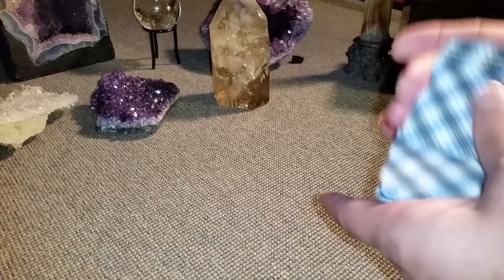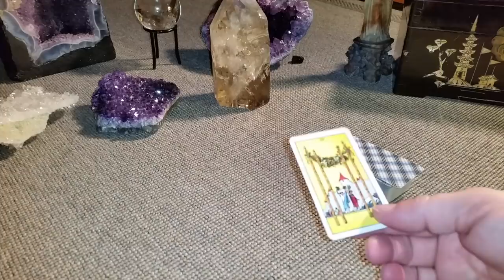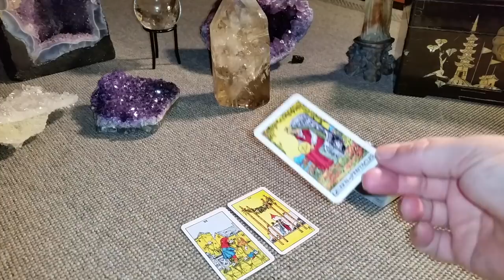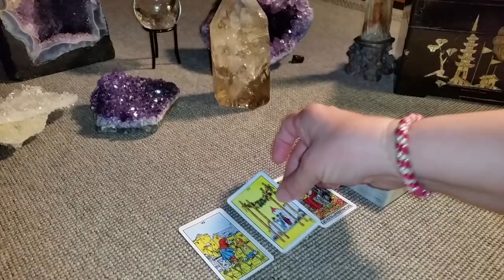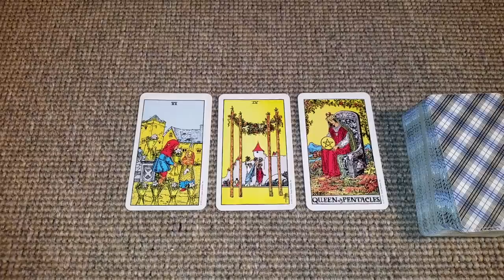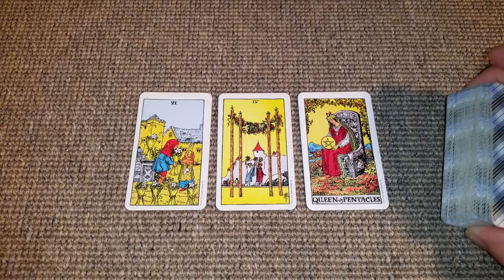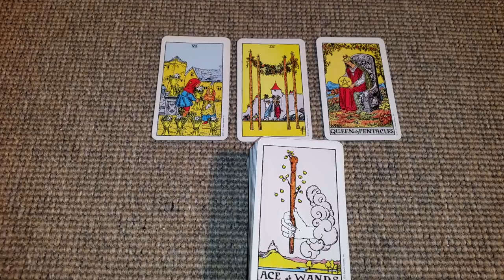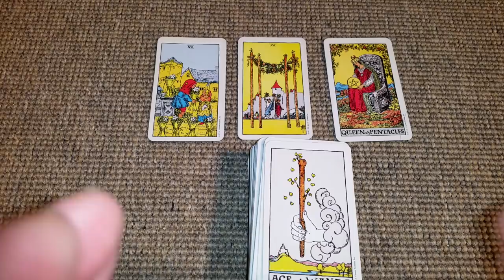CANCER AUGUST MONTHLY TAROT READING 2018